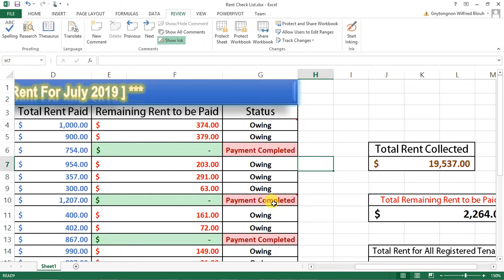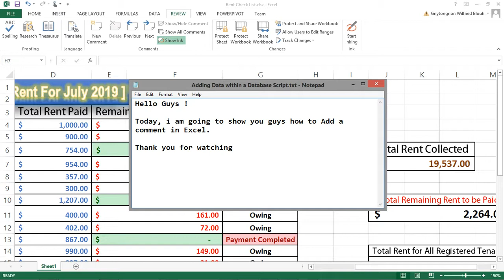How to add comment in Excel Practice by B G W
In this Tutorial, I am showing you how to add comment in Excel...